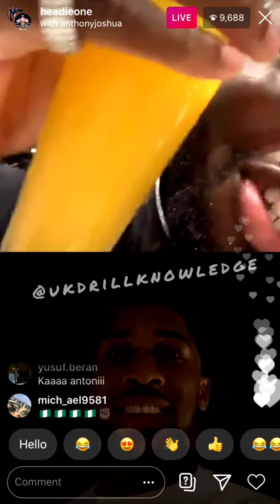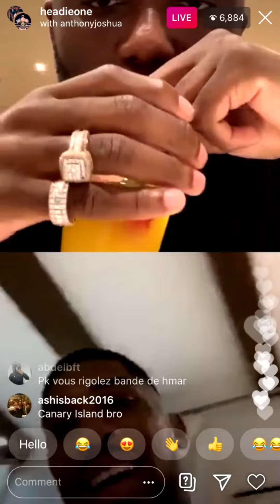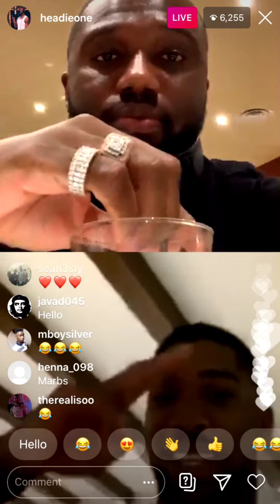Headie One OFB Lost In Spain Gets Drunk & Goes Live With Boxing Champion Anthony Joshua‼️